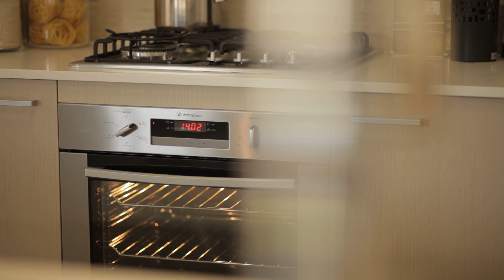Villa World - Investor Needs - Testimonial